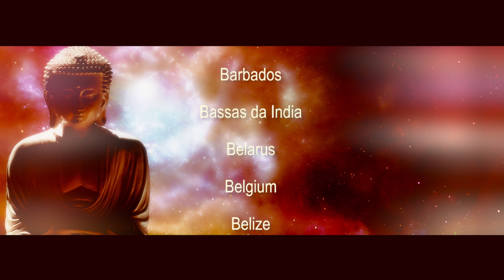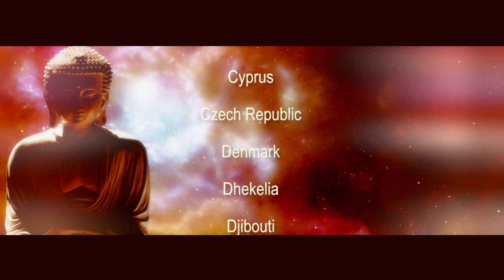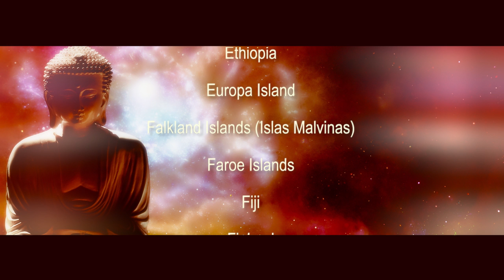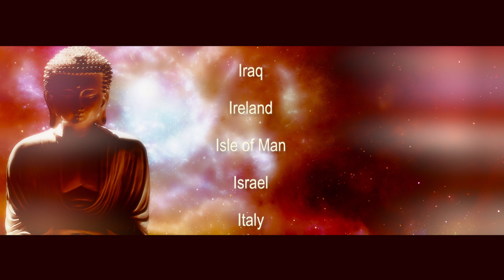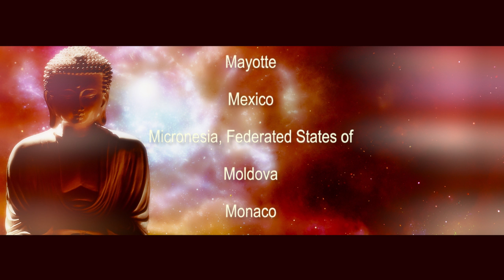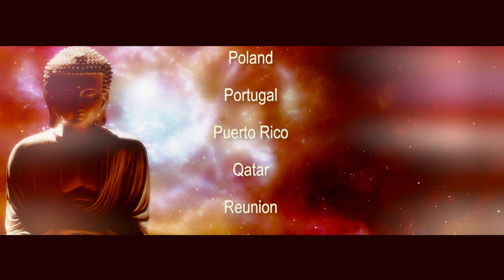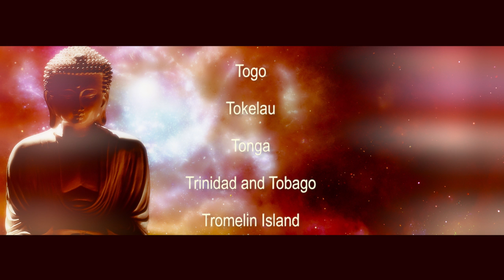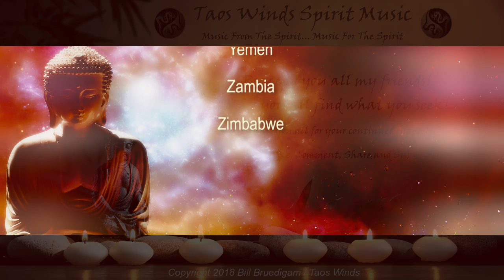"The Gift" A Song for You My Friends to Bring Peace to Your Hearts (15 minute)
A gift for you all… Taos Winds music has been heard in every country on the Earth. This song is for you, my friend, all of my friends throughout the world. I value you all, and I love reading all of your comments. I watch my analytics, and people from every single country on this planet have listened to my music and watched my videos. You can't imagine what an honor that is to me to have all of you from all over the world being my dear friends!

Whether you believe in Adam and Eve or evolution, or whatever you believe in, you know in your heart we are all brothers and sisters, we are all family. We have spread like leaves in the wind all across this Earth throughout time, but still we are family, we are all brothers and sisters. And this song is from my heart to yours, my spirit to yours, for you, with you in mind as it flows from my heart, my spirit, to yours my brothers and sisters! This is my gift to you to thank you all and let you know that I care for each and every one of you, you are my family, you are my friends, and this song is your song from me!

Remember we are all brothers and sisters… we are all family!

Peace to you all my friends! ☥☬☮☯☸